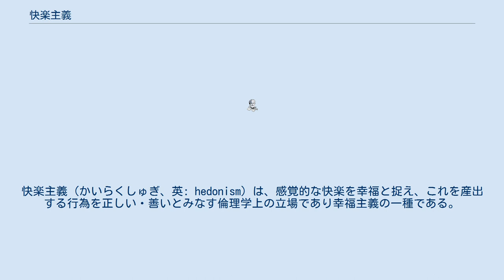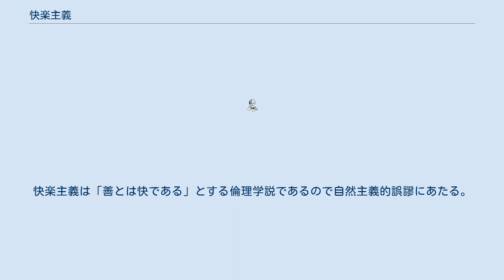快楽主義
快楽主義（かいらくしゅぎ、英: hedonism）は、感覚的な快楽を幸福と捉え、これを産出する行為を正しい・善いとみなす倫理学上の立場であり幸福主義の一種である。
 快楽主義はその存在の側面と当為の側面から二種に分けられる。
 人間は自分が快いと思うように行為する、という人間観である。
（心理的利己主義参照） 人間は快楽を産出する行為をなすべきである、という規範である。
 そのなすべき行為のために考慮する快楽が自分自身のものだけであるかという利己主義、当該行為に関わる人々すべてのものであるかという功利主義で区別される。
 エピクロスとエピクロス派は最も有名な古代の快楽主義者である。
エピクロスは哲学的思索の内にこそ最高の快楽が含まれると考え、身体の健康や精神の平静を奨励した。
倫理的利己主義の一種。
 快楽主義を主張し社会の原理として提唱したのがベンサムの功利主義である。
彼は、快楽を強度、持続性、確実性、遠近性など七つの尺度で計算できるとし、その総計を社会全体において最大化する（最大多数の最大幸福）行為を善悪の基準とみなした。
 J.S.ミルはベンサムの快楽主義を修正し、快楽にも質の差（高卑）があり単純には計算できないとする質的快楽主義を主張した。
 行為に結果として付随するはずの快楽そのものを目的として得ようと努力すればするほどかえって快楽を得るのは難しくなる、という逆説。
 例えば、スポーツで最も快い瞬間は脇目もふらずそれに打ち込んでいる時であるが、快楽を気にしすぎていてはスポーツに熱中できず、従って快楽を目指していない時のほうがかえって多量の快楽を得ることが出来る、というもの。
 永遠に最高度の快楽を与えられ続ける機械が発明されたなら、快楽主義者は死ぬまで快楽機械を使い続けるのか、という批判。
 これに対する快楽主義者の返答としては論理的には使い続けると答えるべきであろうが実際はそうはならないのは仕様がないことである。
 例えば多くのキリスト教徒は死後永遠の命が約束されていると自信を持って言うにも関わらず、たかだか長くて100年程度の期間ですら神に捧げることをせず、自己の快楽のために動いたりするものである。
 即ち理論と実践を混合するのは誤りである。
 などと言ったようなものがある。
 G.E.ムーアは、善を自然物によって定義する態度を自然主義的誤謬と呼び批判した。
快楽主義は「善とは快である」とする倫理学説であるので自然主義的誤謬にあたる。